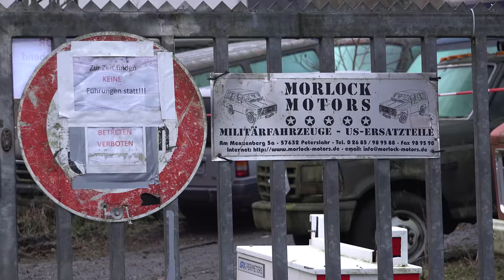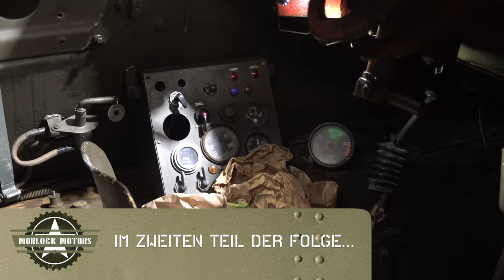Morlock Motors - Hotchkiss Panzer der Bundeswehr - Teil 1/2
Für ein Kunstprojekt sollen unsere Mechaniker Klotzki, Olaf, Gerhard und Christian einen demilitarisierten Panzer der Bundeswehr zur Abholung vorbereiten. Der Künstler, der den Panzer gekauft hat, möchte dass voher noch ein paar Arbeiten vorgenommen werden. Aber die lange Standzeit des acht Tonnen Panzers und die winterlichen Temperaturen im Westerwald machen das Vorhaben nicht gerade leichter.

Info: Der "Hotchkiss" oder "Schützenpanzer kurz", gehörte zu den ersten Kleinstpanzern der Bundeswehr. Sie wurden Ender der 50er bis Mitte der 60er gebaut und waren hauptsächlich für die Panzergrenadiere und Panzeraufklärer gedacht. Er konnte leicht bewaffnet werden oder, wie unserer hier, als Sanitätspanzer genutzt werden. Er wiegt 8,2T und wird von einem 164PS V6 Motor angetrieben. Mitte der 70er wurden die Panzer ausgemustert und vom Marder ersetzt, der selbst mittlerweile Platz für den Puma macht.

Adresse:
Morlock Motors Michael Manousakis e.K.
Am Menzenberg 5a
57632 Peterslahr

Öffnungszeiten:
Mo – Fr: 09.00 Uhr bis 18.00 Uhr
Sa: 11.00 Uhr bis 16.00 Uhr

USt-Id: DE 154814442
Steuer-Nr.:02/109/50443